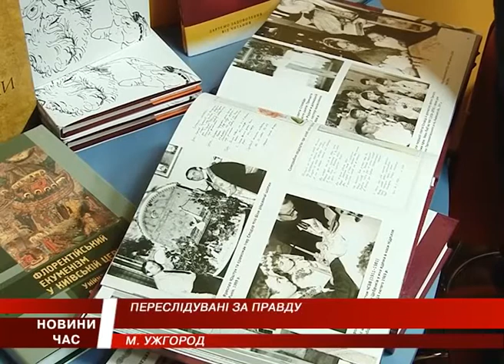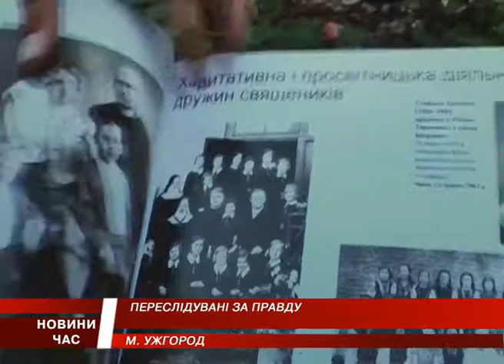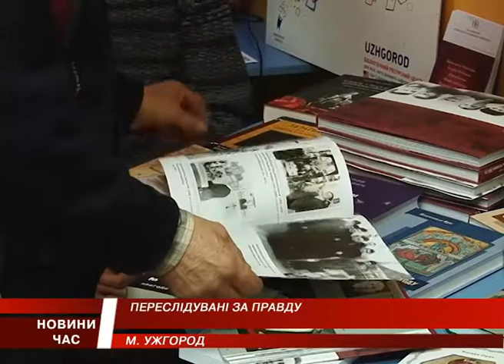Презентація фотоальбому у греко-католицькій церкві